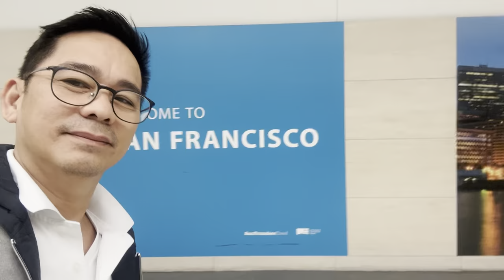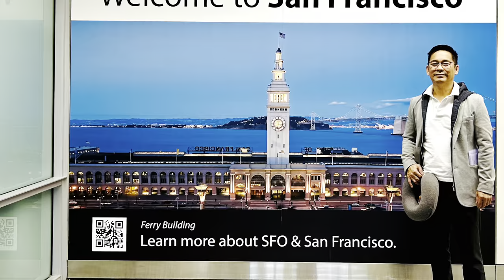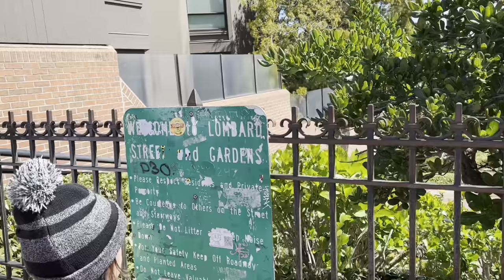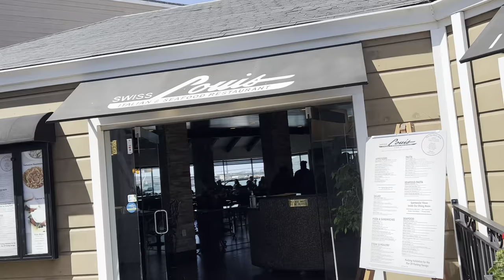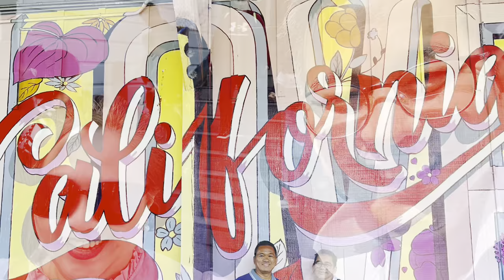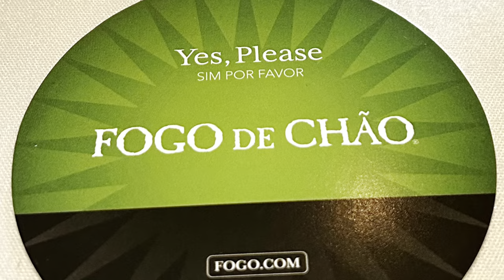San Francisco Tour Day 1 - April 6,2024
San Francisco Tour
Day 1 April 6,2024
Saturday